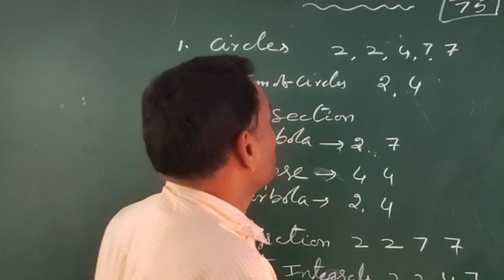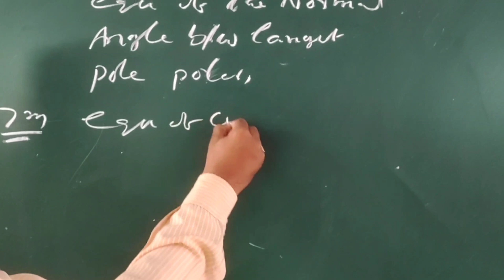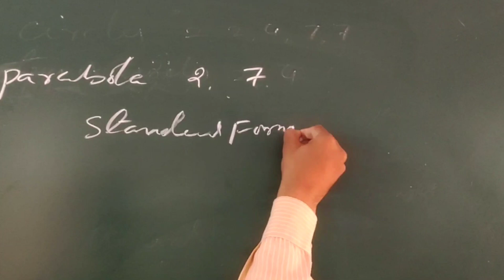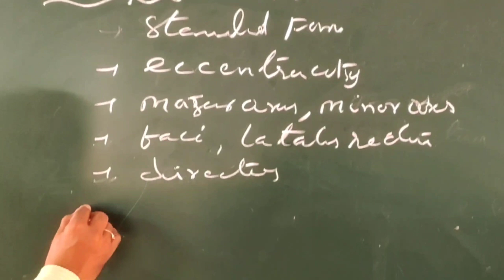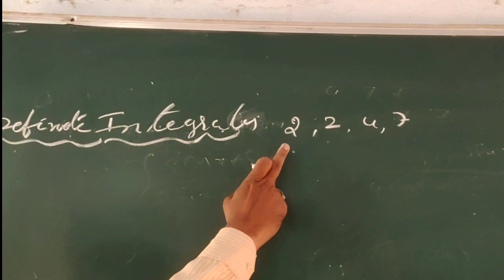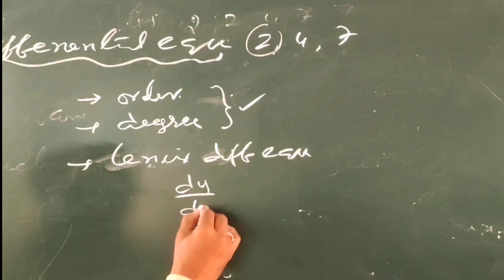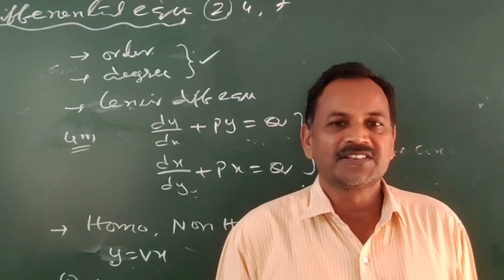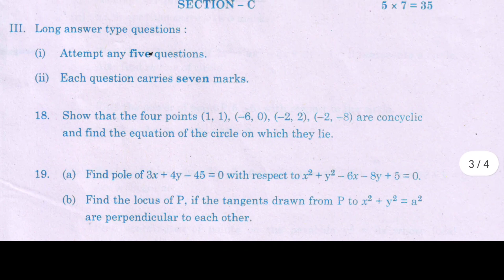Maths 2B important questions,Second year Maths 2b preperation tips@phanisirmathsiit-jeeclasses